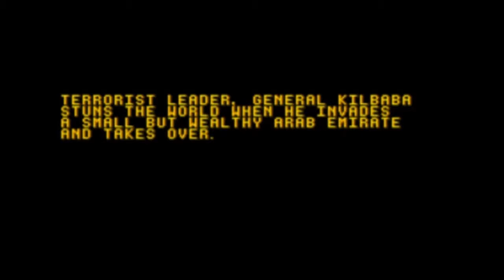Desert Strike: Return To The Gulf - Sega Mega Drive (Genesis)